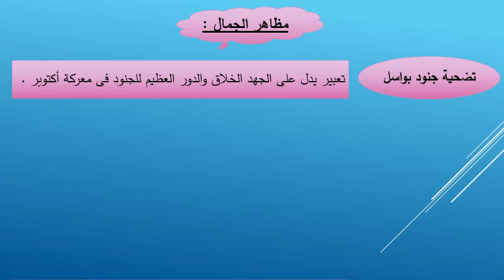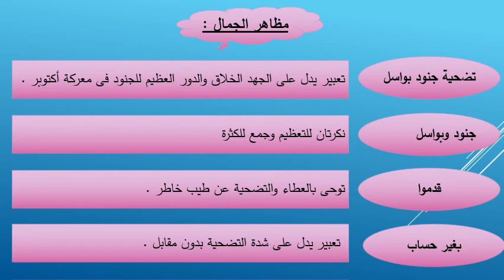الصف الثاني الإعدادي لغة عربية نص ذكريات أكتوبر